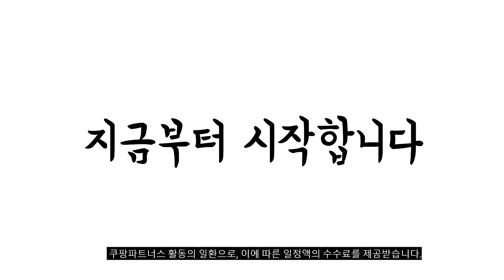2023년 나에게 맞는 샤오미스틱 추천순위 TOP10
❤️❤️❤️ 샤오미스틱 구매 가격 평점 리뷰 정리해 봤어요! ❤️❤️❤️
[00:06]
10위. 와우스틱 충전식 56비트 미니콤보 전동드라이버 1세트 [69,900원]

[00:11]
9위. 샤오미 정품 미스틱 4K Mi TV Stick [74,000원]

[00:17]
8위. 샤오미 와우스틱 1F+ 전동 드라이버 세트 NSC1040-1S1P [33,900원]

[00:22]
7위. 샤오미 미 TV 스틱 1080P Full HD [50,000원]

[00:28]
6위. 샤오미 안드로이드 TV 스틱 4K 2160P 2GB [54,800원]

[00:33]
5위. 샤오미 미스틱 글로벌버전 한글지원 [59,000원]

[00:39]
4위. 샤오미 Mi TV 스틱 2세대 4K (글로벌버전) [59,900원]

[00:44]
3위. 우노큐브 호매틱스 동글 G 4K HDR 구글 [59,900원]

[00:50]
2위. 호매틱스 4K HDR 하이브리드 구글 TV 동글 [57,990원]

[00:55]
1위. 샤오미 안드로이드 TV 스틱 4K 2160P 2GB [62,800원]